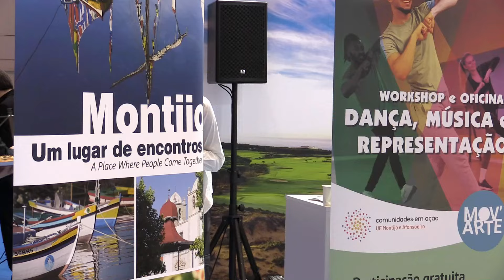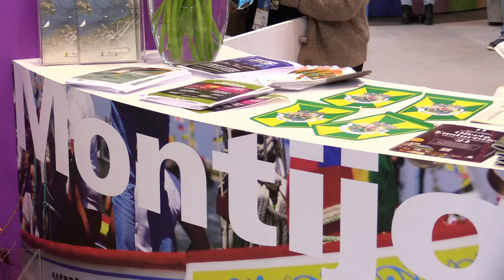Escola Profissional de Montijo, CRAM com Martim Saragaço d'Aires, na BTL 2024.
Ação Promocional da ESCOLA PROFISSIONAL DE MONTIJO - Degustação apresentada pelos alunos dos cursos de Técnicos de Restauração e Momento Musical a cargo do CONSERVATÓRIO REGIONAL DE ARTES DO MONTIJO com Martim Saragaço d'Aires